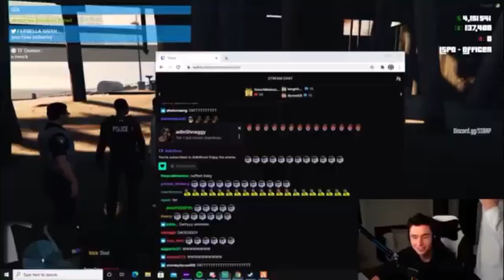Adin Walks In Aircool Room While He Streaming SSB WORLD GTA V RP LMAO